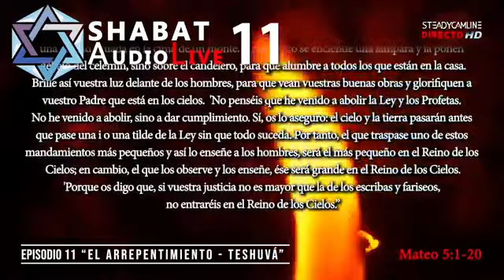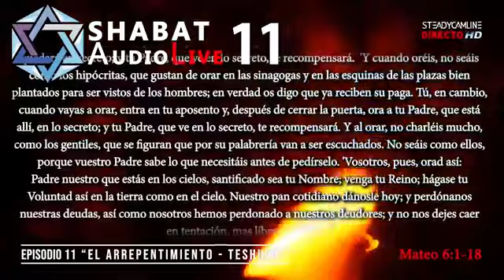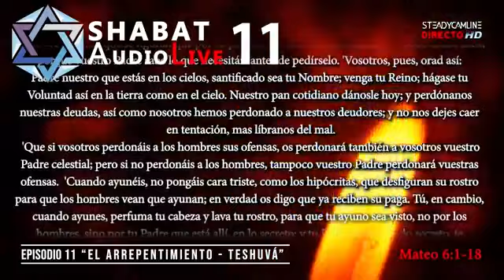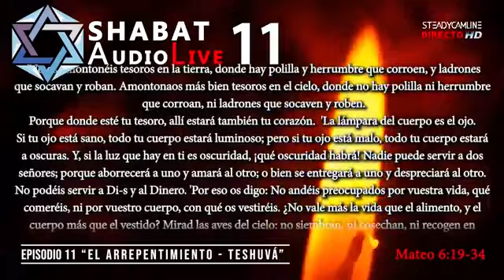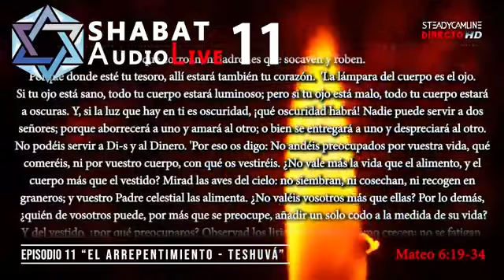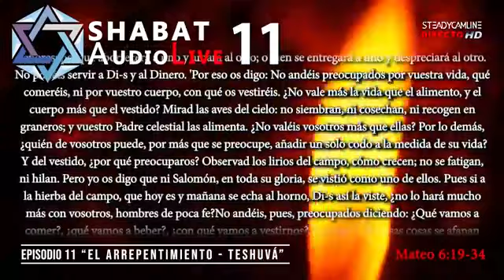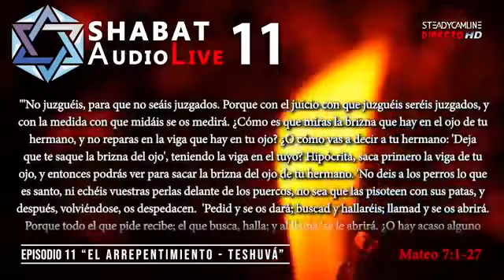6 b. El Mesías y el Arrepentimiento. Steadycamline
Existe un pdf de mi autoría con los siete primeros capítulos de la Buena Nueva, según Mateo,

A raíz de innumerables dificultades, voy trabajando muy, muy lentamente con esta traducción, que se inició en 2015.